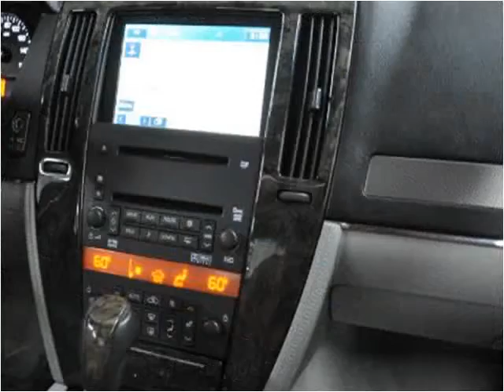2006 Cadillac STS Used Cars Pompano Beach FL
This 2006 Cadillac STS is available from Podium Auto Sales.